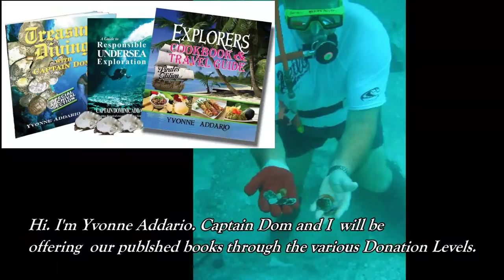Final Short Narrated Slide Show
This is our Go Fund Me Slide Show with Yvonne Narrating